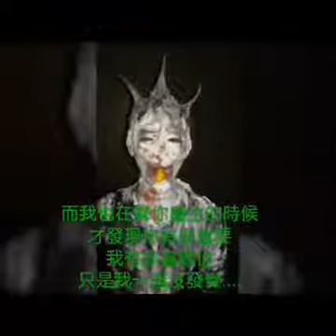生日快樂#祝福影片#生日快樂#小影剪輯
大家給你的生日祝福♥